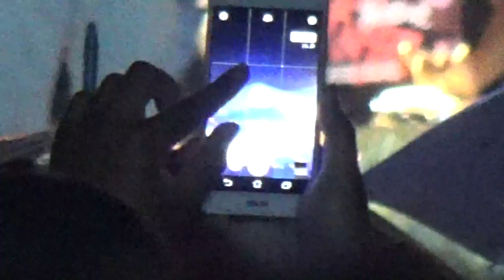LUNGAKU . GUYON WATON TERBARU LIVE KOTA WONOSARI GUNUNGKIDUL 23 MARET 2019